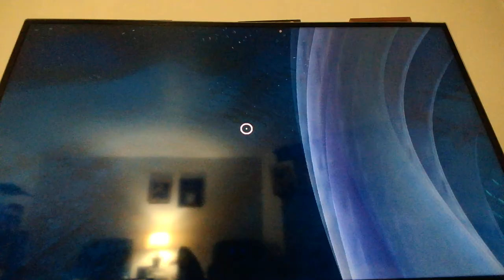subnautica ep 16 omfg READ DESCRIPTION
due to the game being glitchy and Jessica stuck im done with the subnautica sorry i cant finish this game